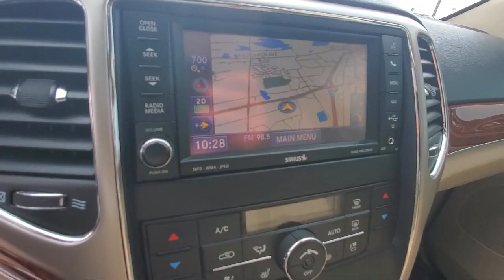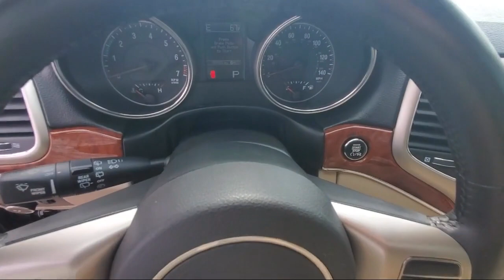2013 Jeep Grand Cherokee Limited St. Cloud Minneapolis Maple Grove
2013 Jeep Grand Cherokee Limited Stock Number: 12155 Vin:1C4RJFBG6DC650327.

13830 Northdale Blvd.